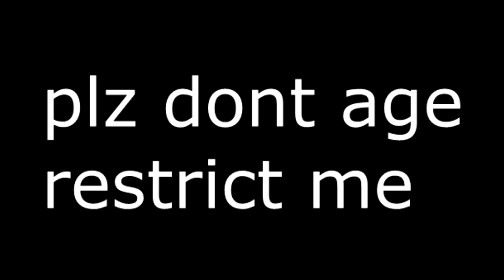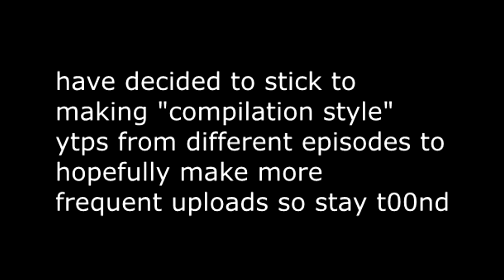(PART 2) The Doctor Has Some Lovely Beans on Toast (YTP)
If you wish to support me financially you can PayPal me or if you don't have an account, use this link to sign up and get £10 when you buy or transfer £5!

Experimented with some more editing styles for the part 2 of the YTP. There'll either be more parts, or more "compilation" style YTPs with different clips from different episodes.